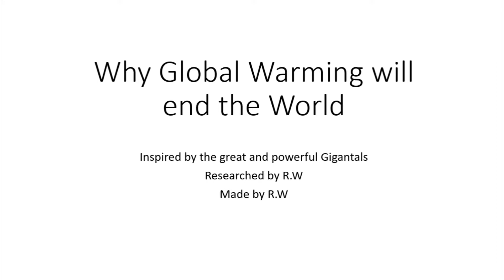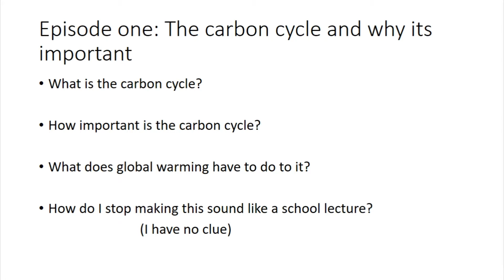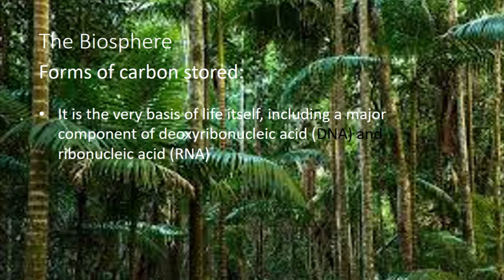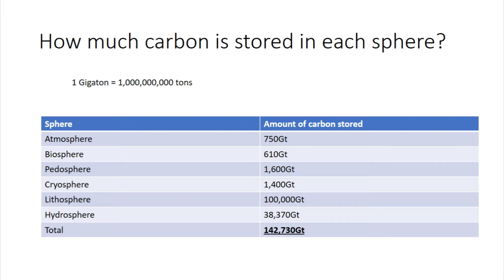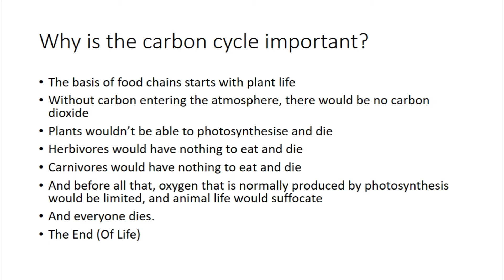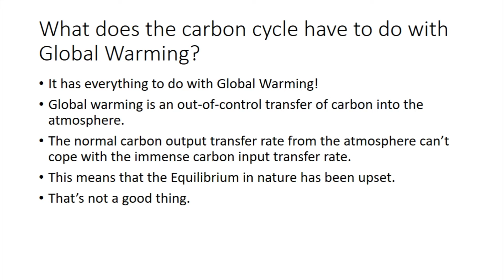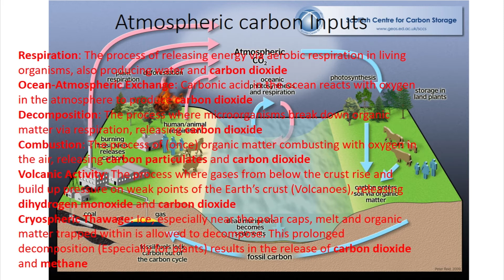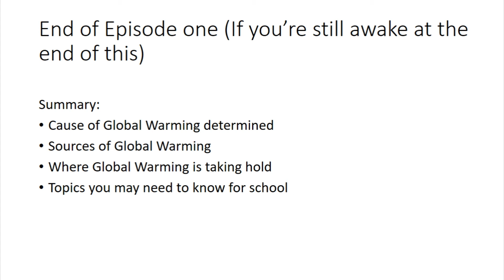(Outdated) Why Global Warming will end the World Part 1: Carbon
In this lecture, we will be exploring the role of carbon in Global Warming...

I admit, this 3-part lecture is a little behind. I'll update it at some point, don't worry.